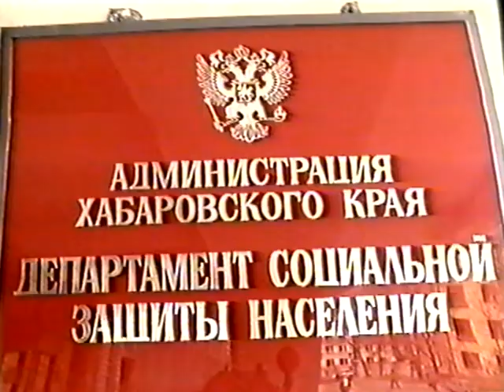«Подробности по пятницам»